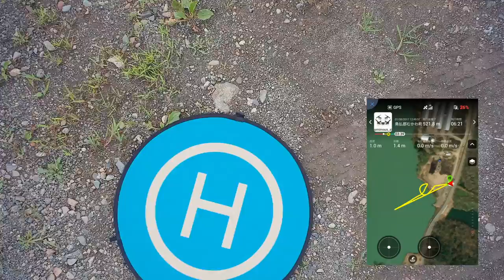ルミナスタジオ『DJI Spark』フライト練習ログ#03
( ﾟдﾟ)いよいよP-GPSモードでの初フライトです。

　Breakthrough_ace.輝鳴
●キャラクターデザイン・キービジュアル：
　そらのん
●ルミ・ミレーニア オリジナルキャラクターデザイン：
　なか